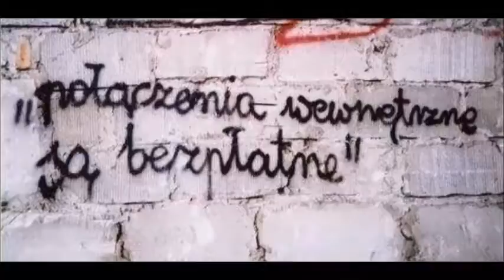Cantaloupe Island cover Marek Wegrzyn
Bass - Marek Zukowski